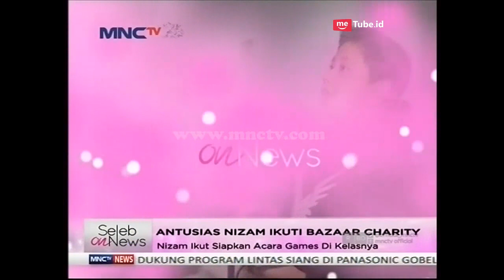Nizam Ikuti Bazzar Charity - Seleb On News (6/10)